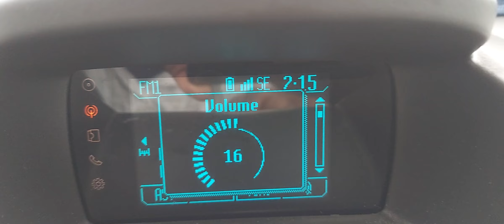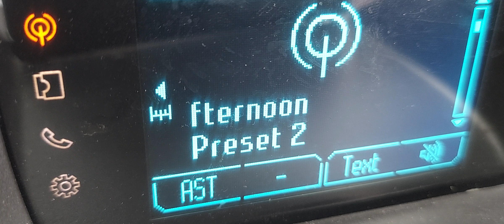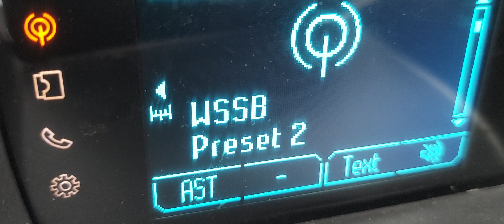Public Radio Station Jazz (?)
What is the name of this Jazz selection? Full Jazz ensemble with vocals choir sounds. Awesome. 20 October 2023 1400 hours WSSB 90.3 FM. home of South Carolina State University